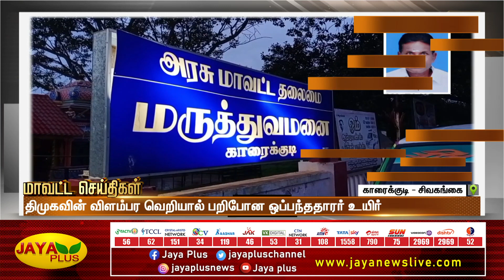மாவட்ட செய்திகள் | காலை 10 மணி | 25.12.2022 | District News | Jaya Plus